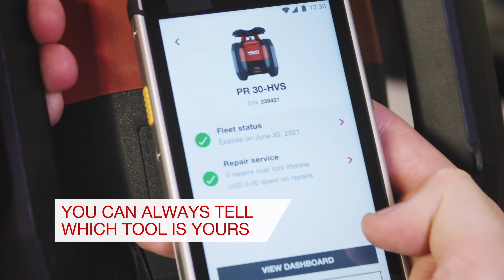HOW TO tell which tool this is?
When power tools are being returned to cribs or tool hire stores, it would be great to know which is which. See how the Hilti Connect App can help you quickly and easily identify tools anywhere. SCAN. CLICK. DONE!